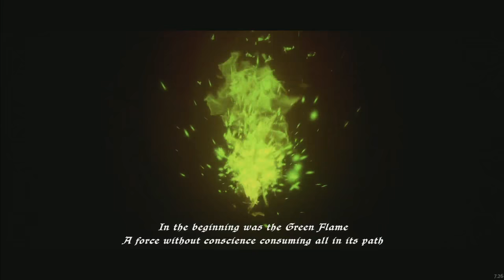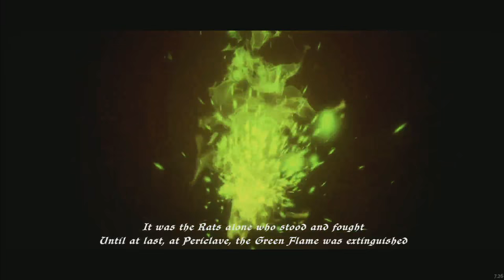Let's Play: Ghost of a Tale | LIVE | With Commentary